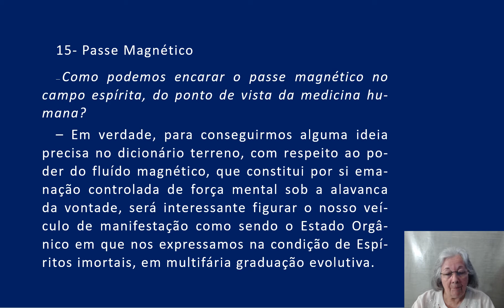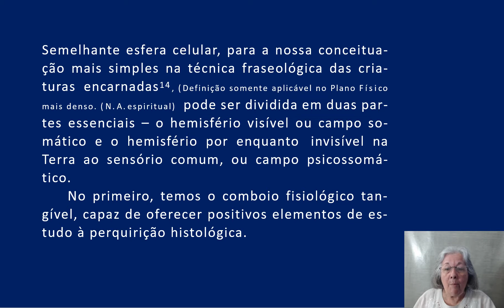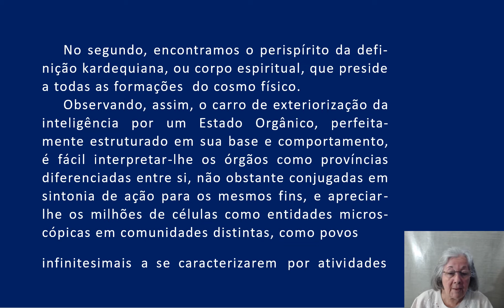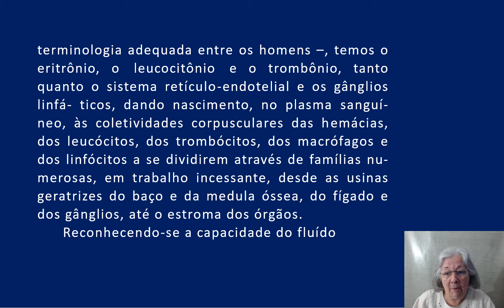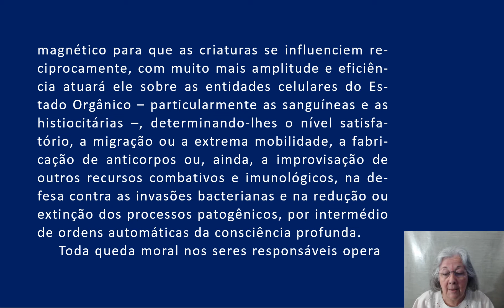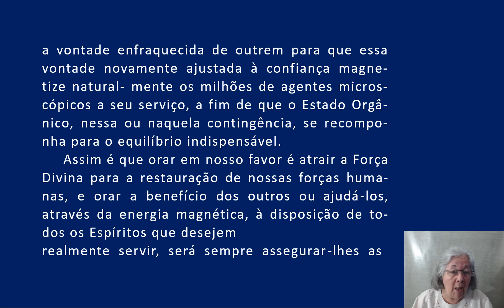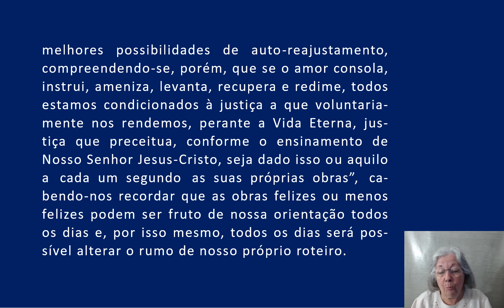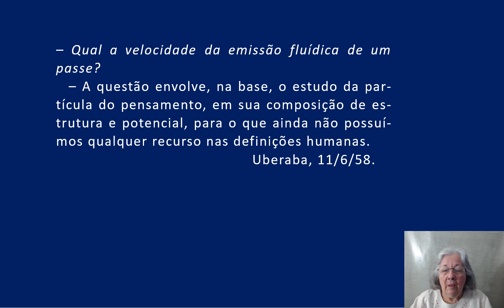35- 15 Evolução em dois mundos - Passe magnético AUDIOLIVRO COMENTADO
10- EVOLUÇAO EM DOIS MUNDOS